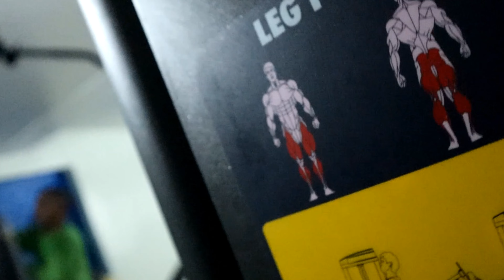YP4k GYM EQUIPMENT SALES SET UP IN DAET WE DELIVER NATIONWIDE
GYM SET UP
PRESENT BY YP4k GYM Equipment and ATV Motors Sales

SALAMAT SA PAG TITIWALA SA AMING BRAND MAM / SIR

SA LAHAT NG MGA GUSTO MAG TAYU NG GYM KAMI BAHALA SA INYO
BASTA GOODS KAYU KAUSAP